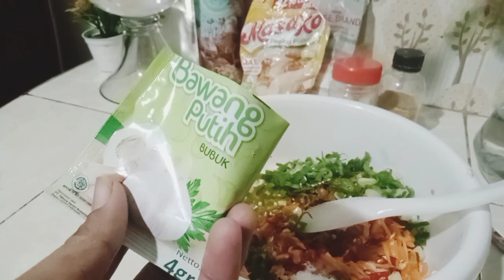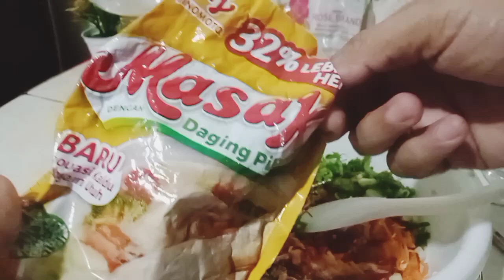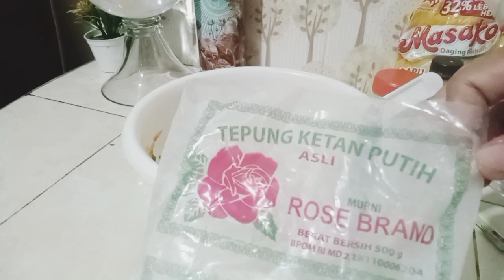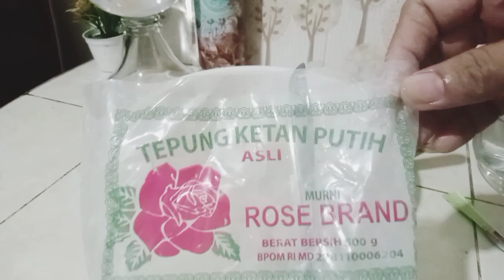RAHASIA GORENGAN RENYAH DAN KRIUK STOP !!!GUNAKAN TRIGU!!!masakanrumahan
asalammualaikum,,,!
selamat datang di chanel yutube DAPUR SN semoga tayangan kami dapat menghibur dan bermanfaat untuk penonton di chanel DAPUR SN untuk kemajuan chanel DAPUR SNsaya memohon untuk mendukung chanel ini agar  makin berkembang ,menhibur dan bermanfaat,
untuk mendukung perkembangan chanel DAPUR SN dengan cara sbb:
komen
shere
nalakan loncng notifikasi dari dapur sn
terimakasih atas poartisipsiny dan mendukun dapur sn ,doa dan dukungan anda menentukan perkembangn chanel ini,
wasalam,,,,,!!!
DAPUR SN